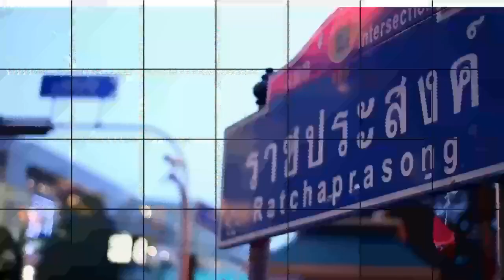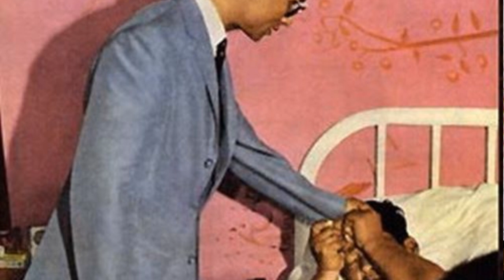ความเปราะบาง"สถาบันกษัตริย์ไทย"ความจำเป็นที่ต้องปฎิรูป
นายจักรภพ เพ็ญแข อดีตนักการเมืองไทย ที่ลี้ภัยการเมืองอยู่ในต่างประเทศ และเคลื่อนไหวเรื่องการปฎิรูปสถาบันกษัตริย์ไทยในประเทศไทย ให้สัมภาษณ์  Thaivoicemedia  ถึงความเปราะบางของสถาบันกษัตริย์ไทยในยุคปัจจุบัน รวมทั้ง ความจำเป็นที่สังคมไทย จะต้องร่วมกันจัดวาง สร้างพื้นที่อันเหมาะสม สอดคล้องกับภาวะสังคมไทย และสังคมโลกที่เปลี่ยนแปลงไป เพื่อ สถาบันกษัตริย์ไทย จะยังคงอยู่ต่อไปได้